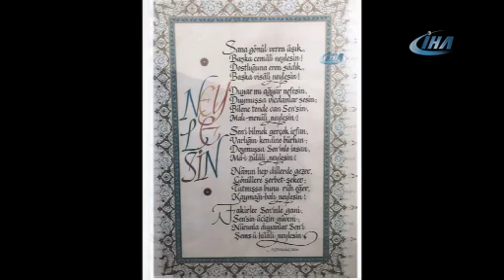Fizik dersinde FETÖ propagandası yapan öğretmen adliyeye sevk edildi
BURSA (İHA) - Bursa’da Fizik Dersinde FETÖ propagandası yaptığı iddia edilen FETÖ’cü öğretmen ile Bursa merkezli 7 ilde FETÖ'ye yönelik düzenlenen operasyonda gözaltına alınan 23 kişi adliyeye sevk edildi.